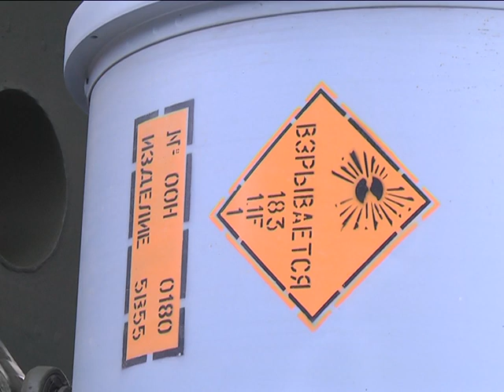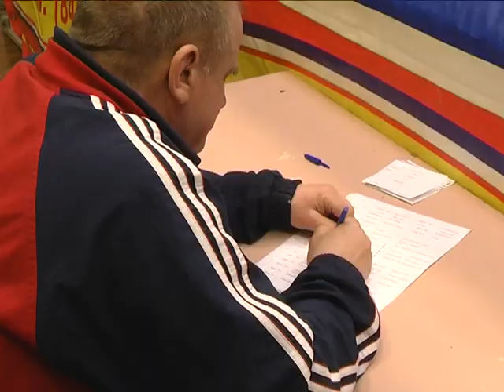2019-02-26 г. Брест. Мероприятия ко Дню Защитника Отечества. Новости на Буг-ТВ.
Отложить свои гаджеты и позабыть о компьютерных  играх  на целый день 23 февраля мог каждый, кто посетил Парк воинов -интернационалистов или среднюю школу № 29.Сразу в двух точках нашего города, в этот субботний морозный день, прошли интереснейшие мероприятия, приуроченные ко Дню защитника отечества. Подробности в нашем следующем репортаже.